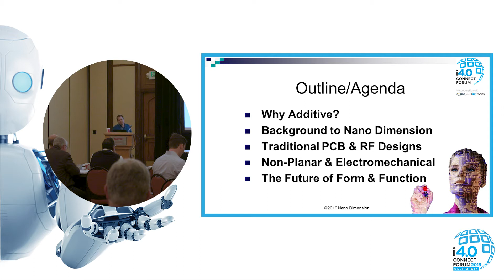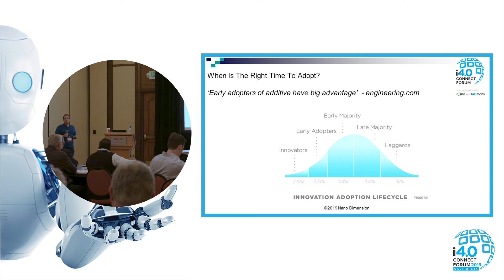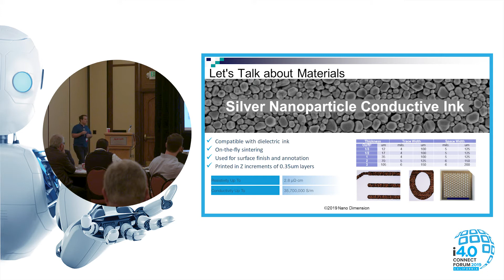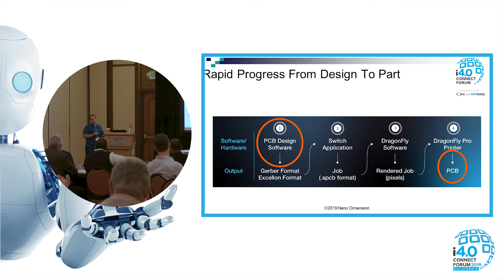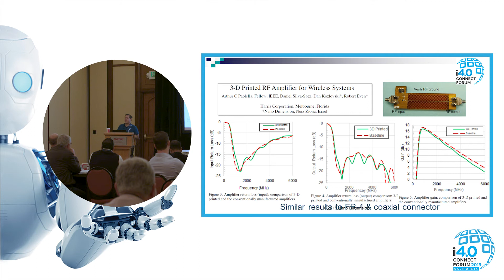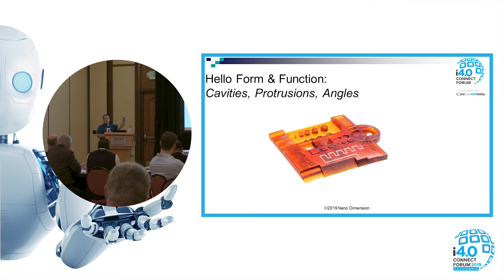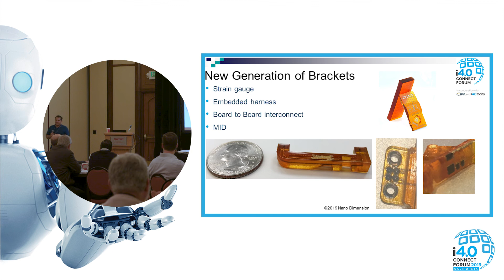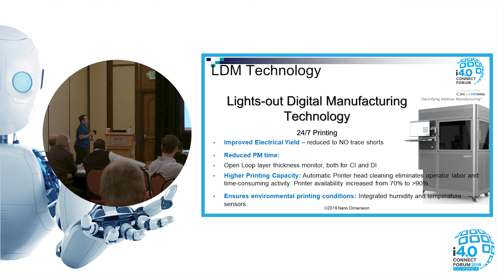Ofer Maltiel, Nano Dimension: "Factory in a Box" - i4.0 Connect Forum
The i4.0 Connect Forum returned to California this year, featuring industry leaders from around the world, coming together to network and share their experiences and move forward towards Industry 4.0 together.

In this presentation, Ofer Maltiel of Nano Dimension discusses "Factory in a Box"